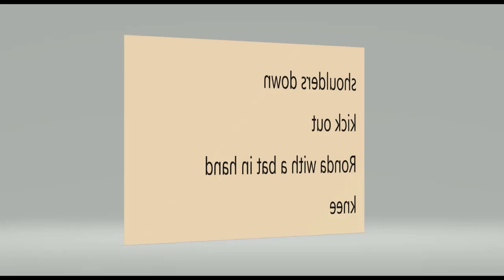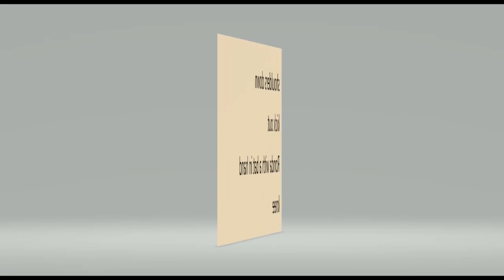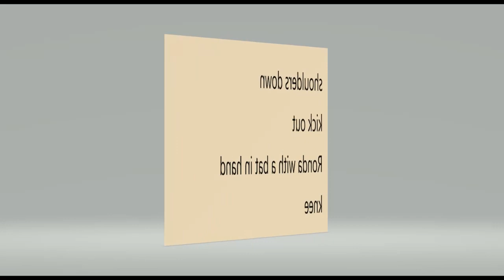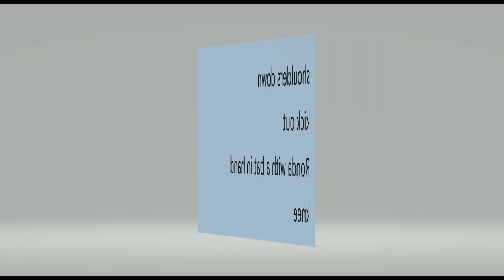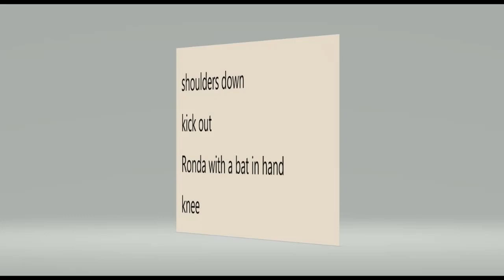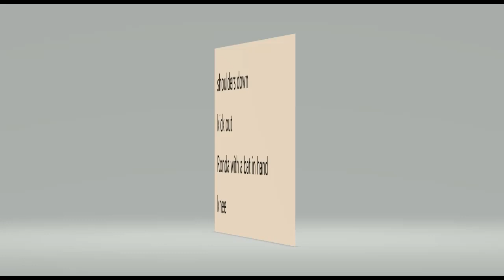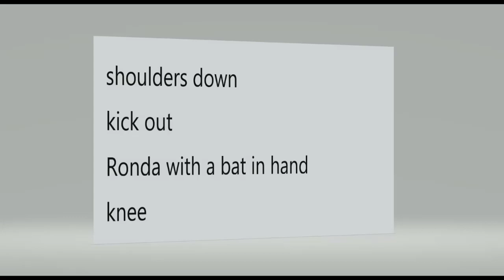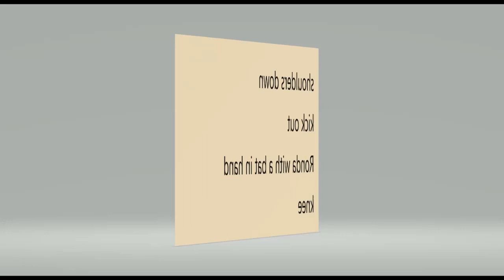アメリカ女子プロレスwith 英単語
アメリカ女子のダイジェストを見て、
英単語をピックアップ。
自身のプロレス経験も語る。
wrestling talk